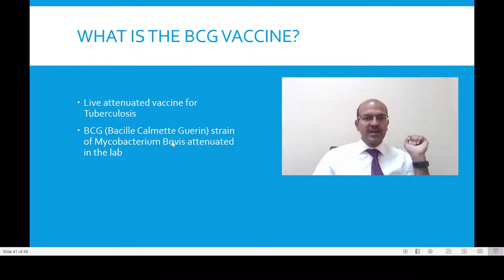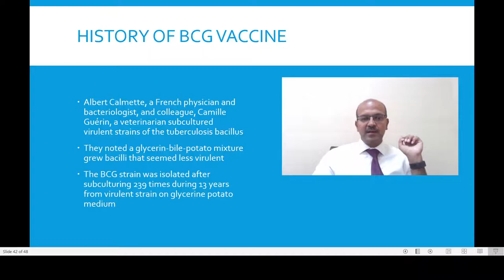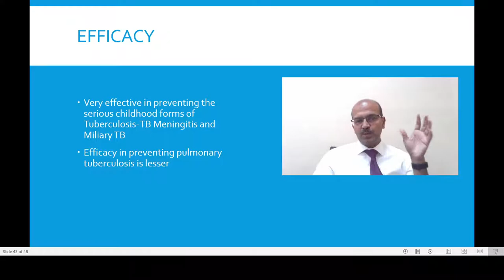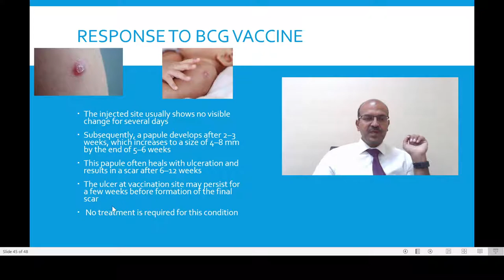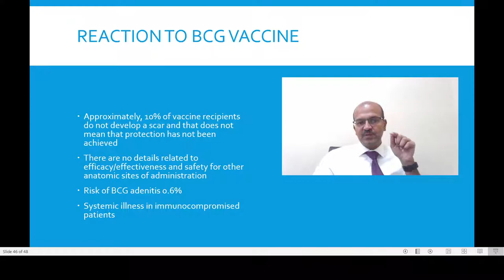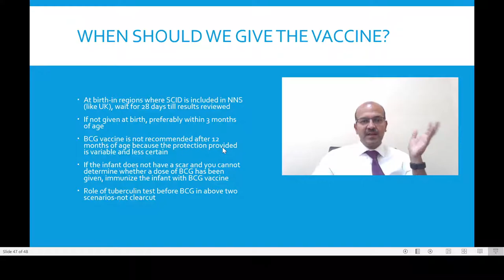BCG vaccine. Why should we give BCG vaccine? What is the reaction to BCG vaccine? Dr Sridhar K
In this video, I discuss the various aspects related to the BCG vaccine, including the indications, benefits, reaction to BCG vaccine and various considerations related to vaccines. Please share.